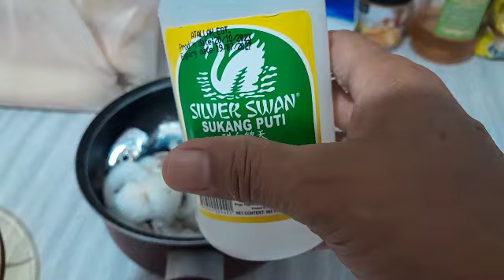SINAING NA ISDA GALUNGGONG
Ingredients
Galonggong
Sibuyas
Suka
luya
Asin
Vitsin
Paminta
Siling mahaba